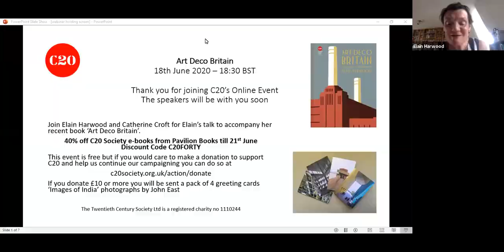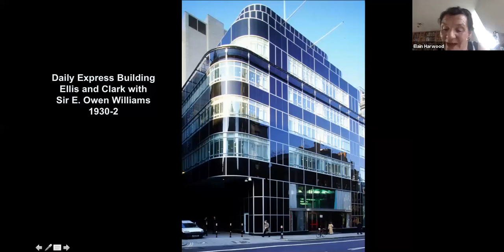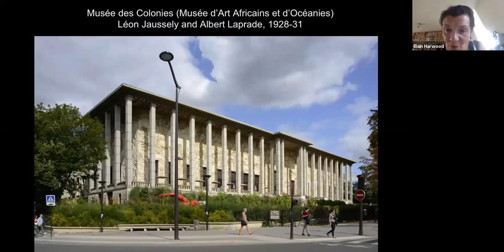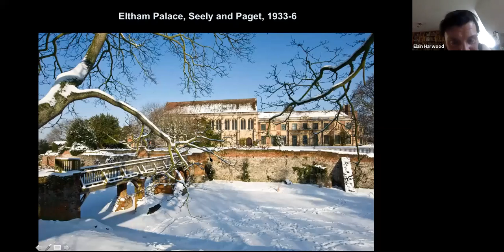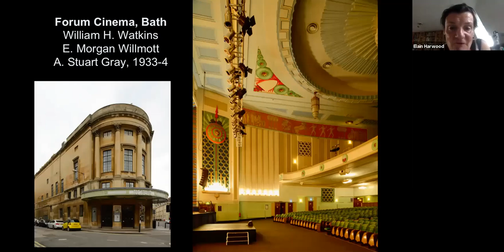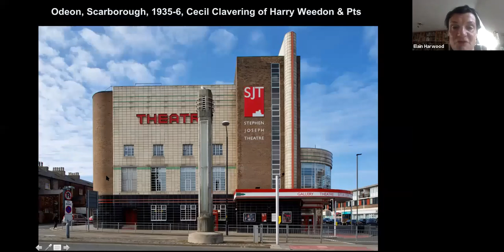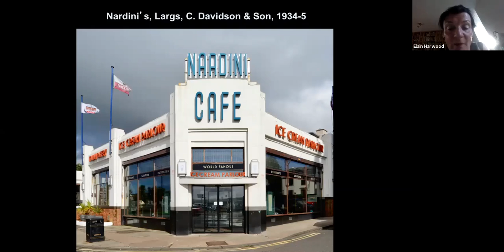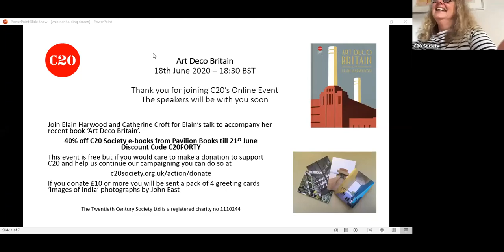Art Deco in Britain by Elain Harwood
Alongside the publication of Elain Harwood’s much-awaited book Art Deco Britain, Elain has repeated her keynote talk on the subject via Zoom. Covering many aspects of the book – the arrival of the glamorous style into the Britain in the late 1920s and its use in cinema, hotel, theatre and factory design – Elain delivered a rich summary of the style, its enduring fascination to new generations, and the role of the C20 Society in helping to secure the future of many Art Deco buildings.